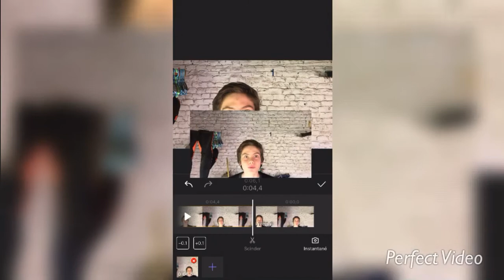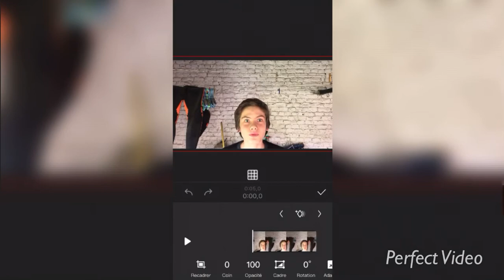[TUTO] COMMENT ARRÊTER LA VIDÉO AU MONTAGE ( perfect video )